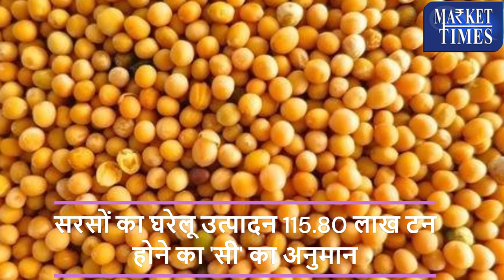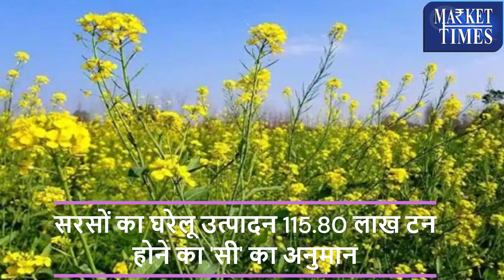घटा सरसों उत्पादन || Mustard production decreased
Alasande Gram
Almond(Badam)
Ambada Seed
Amla(Nelli Kai)
Apricot(Jardalu/Khumani)
Arecanut(Betelnut/Supari)
Avare Dal
Bajra(Pearl Millet/Cumbu)
Banana - Green
Barley (Jau)
Bay leaf (Tejpatta)
Beaten Rice
Bengal Gram Dal (Chana Dal)
Bengal Gram(Gram)
Ber(Zizyphus/Borehannu)
Betal Leaves
Bhindi(Ladies Finger)
Big Gram
Bitter gourd
Black pepper
Bottle gourd
Broken Rice
Broomstick(Flower Broom)
Bunch Beans
Camel Hair
Cashew Kernnel
Castor Oil
Castor Seed
Chapparad Avare
Chennangi (Whole)
Chennangi Dal
Chikoos(Sapota)
Chili Red
Chilly Capsicum
Chow Chow
Chrysanthemum(Loose)
Cinamon(Dalchini)
Cluster beans
Coconut Oil
Coconut Seed
Coriander(Leaves)
Corriander seed
Cotton Seed
Cowpea (Lobia/Karamani)
Cowpea(Veg)
Cucumbar(Kheera)
Cummin Seed(Jeera)
Custard Apple (Sharifa)
Daila(Chandni)
Dal (Avare)
Dry Chillies
Dry Fodder
Dry Grapes
Duster Beans
Egypian Clover(Barseem)
Elephant Yam (Suran)
Field Pea
Fig(Anjura/Anjeer)
Flower Broom
Foxtail Millet(Navane)
French Beans (Frasbean)
Galgal(Lemon)
Gingelly Oil
Ginger(Dry)
Ginger(Green)
Gladiolus Bulb
Gladiolus Cut Flower
Goat Hair
Gram Raw(Chholia)
Green Avare (W)
Green Chilli
Green Fodder
Green Peas
Groundnut (Split)
Groundnut pods (raw)
Guar Seed(Cluster Beans Seed)
Gur(Jaggery)
He Buffalo
Hippe Seed
Honge seed
Hybrid Cumbu
Indian Beans (Seam)
Indian Colza(Sarson)
Isabgul (Psyllium)
Jack Fruit
Jowar(Sorghum)
Jute Seed
Kabuli Chana(Chickpeas-White)
Karbuja(Musk Melon)
Kartali (Kantola)
Kharif Mash
Knool Khol
Kodo Millet(Varagu)
Kulthi(Horse Gram)
Ladies Finger
Lak(Teora)
Leafy Vegetable
Lentil(Masur)
Little gourd (Kundru)
Long Melon(Kakri)
Lotus Sticks
Mahua Seed(Hippe seed)
Maida Atta
Mango (Raw-Ripe)
Marigold(Calcutta)
Marigold(loose)
Masur Dal
Methi Seeds
Methi(Leaves)
Mint(Pudina)
Moath Dal
Mousambi(Sweet Lime)
Mustard Oil
Myrobolan(Harad)
Nearle Hannu
Neem Seed
Nelli Kai
Niger Seed (Ramtil)
Onion Green
Other Pulses
Paddy(Dhan)
Papaya (Raw)